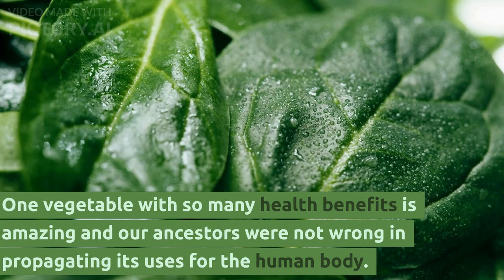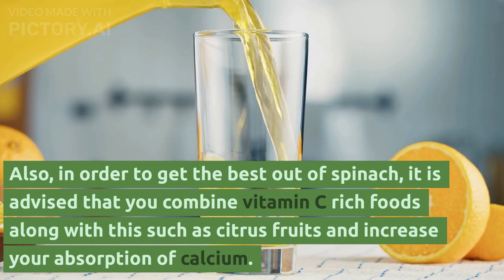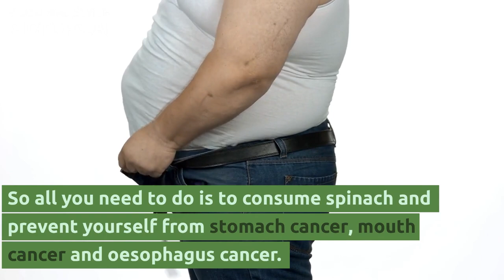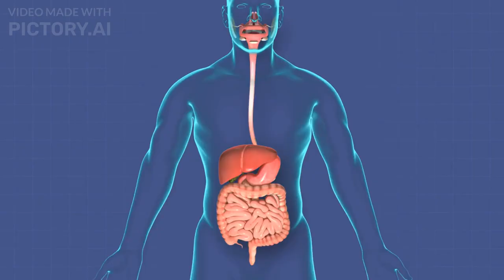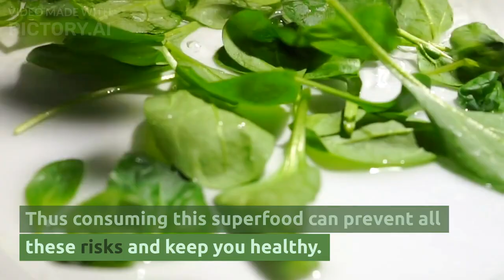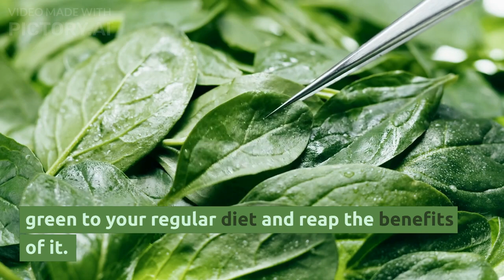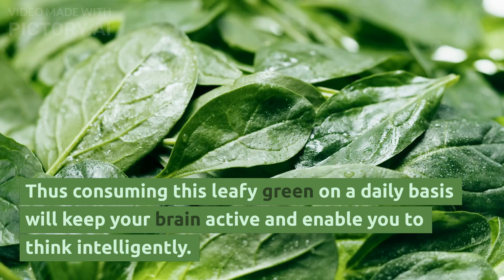The Top 10 Health Benefits Of Spinach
In this video you will learn about the 10 Health Benefits of Spinach
Spinach is linked to numerous health benefits that improve your eyesight, cancer prevention and regulate blood sugar. This is the actual reason why this leafy green is considered a superfood. Here are some health benefits of spinach that you need to know.